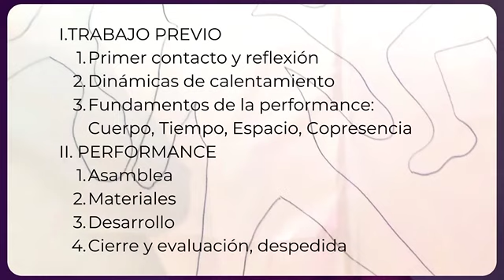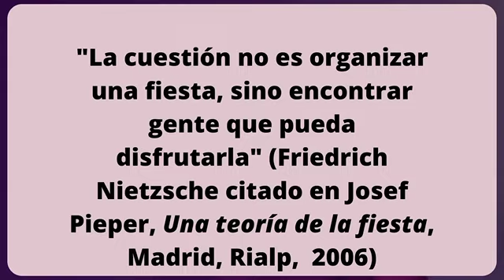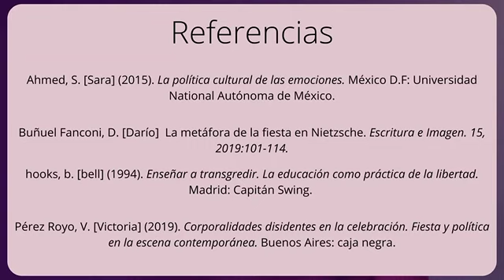La performance en el aula: una propuesta artístico-pedagógica holística e integradora.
Presentación del artículo: "La performance en el aula: una propuesta artístico-pedagógica holística e integradora" en el 5ª Congreso Interdisciplinar y Virtual sobre Artes en la Educación (CIVAE 2023, 24 y 25 de mayo).

Performance in the classroom: a holistic and integrative artistic-pedagogical proposal
Adria Parravicini Nardi
Independent researcher, Spain

ABSTRACT
The performance genre is an ideal tool for working on the concept of diversity in the classroom, as well as for encouraging the creative capacity of children and young people through different artistic and aesthetic languages. The resource presented is intended to be replicable, which implies that it can be modified and adapted to the artistic preferences of the group and its characteristics (age, special needs, etc.). The project is divided into two main blocks: firstly, a first contact with the performance and the knowledge of its conceptual bases, and secondly, the development of the performative act, which will transmit the messages that the students themselves elaborate. In this way, two different aspects of education are worked on in a permeable way: on the one hand, artistic education, contributing to aesthetic literacy and encouraging creativity, and on the other, education in values, addressing, as we will see throughout the article, the concept of diversity in the classroom and outside it.

performance, diversity, artistic education, creativity, education in values.

Adria Parravicini Nardi
Investigadora independiente, España

RESUMEN
El género de la performance constituye una herramienta idónea a la hora de trabajar el concepto de diversidad en el aula, así como para incentivar la capacidad creadora de niñas, niños y jóvenes a través de distintos lenguajes artísticos y estéticos. El recurso presentado pretende ser replicable, lo cual implica la susceptibilidad de ser modificado y adaptado a las preferencias artísticas del grupo y a sus características (edad, necesidades especiales, etc.). El proyecto se divide en dos grandes bloques principales: en primer lugar, una primer toma de contacto con la performance y el conocimiento de sus bases conceptuales, y en segundo lugar, el desarrollo del acto performativo, el cual será transmisor de los mensajes que el propio alumnado elabore. De este modo se trabajan dos aspectos distintos de la educación de forma permeable entre sí: por un lado la  educación artística, contribuyendo a la alfabetización estética e incentivando la creatividad, y por otro, la educación en valores, abordando, como veremos a lo largo del artículo, el concepto de diversidad en el aula y fuera de ella.

performance, diversidad, educación artística, creatividad, educación en valores.

[Imágenes de elaboración propia, 2023].